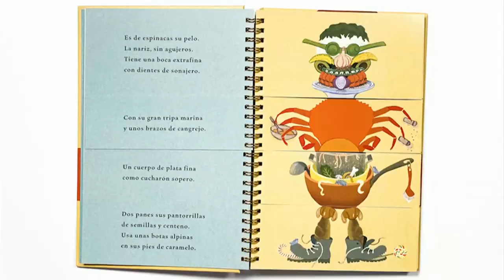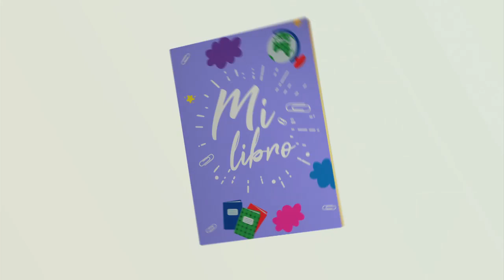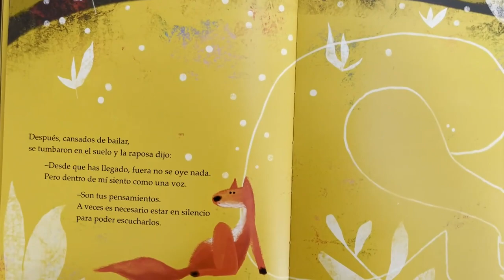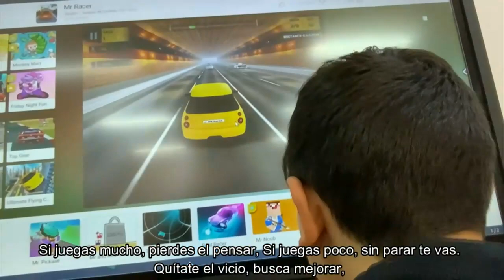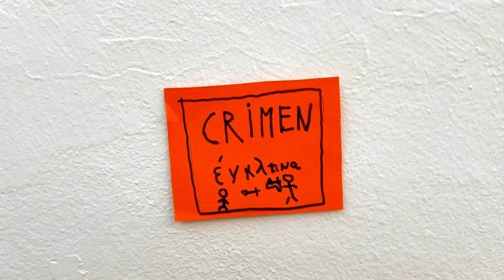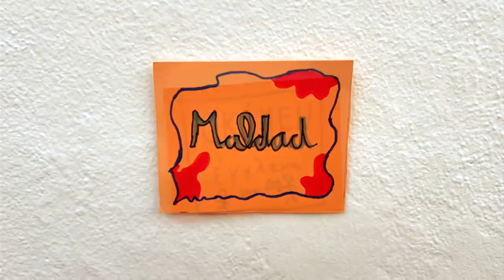La Banda en tu cole | Sábado 13 de abril de 2024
"La Banda" es un programa televisivo orientado a niños de 4 a 14 años. Se emite los fines de semana y festivos en Andalucía TV y cuenta actualmente con 294.000 socios y 30 centros colaboradores donde los miembros del club presentan el carnet y obtienen ventajas.